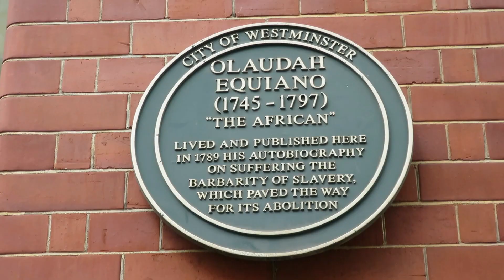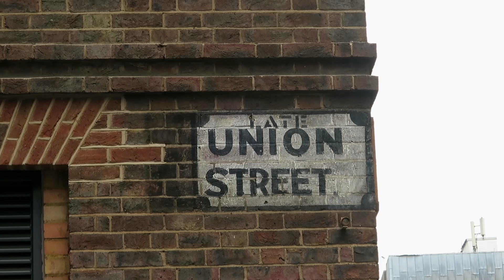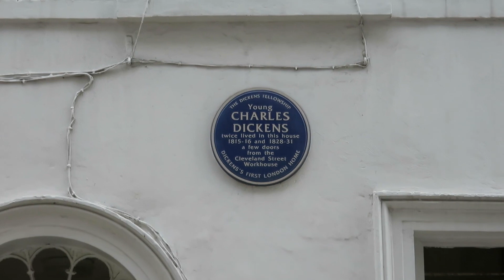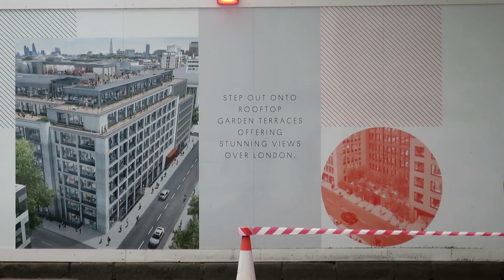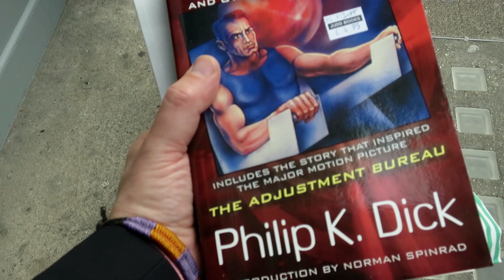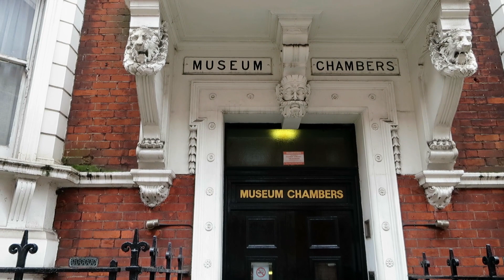Bohemian London - stroll through Fitzrovia and Bloomsbury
A drift through some streets around Fitzrovia and Bloomsbury in Central London after appearing on Robert Elms show on BBC London Radio. Includes the new development at Pearson Square, Riding House Street, Tottenham Street, the mural in Goodge Place, Charlotte Street, the best Italian Cafe in London, Marchmont Street, Judd Books, the Brunswick Centre, Little Russell Street, and Museum Chambers.